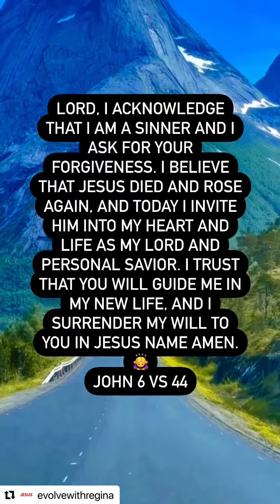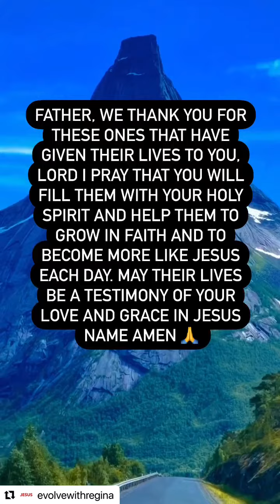Prayer for the salvation of our souls 🙇‍♀️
🎉 Congratulations on your decision to follow Jesus Christ! 🙌🏼 As a new believer, the next step in your journey is to find a Bible-believing church where you can grow in your faith and be nurtured in your spiritual walk. 🏛️ I pray that the Holy Spirit will guide you to a church that will be a good fit for you, where you can connect with other believers, learn more about God’s word, and receive support and encouragement. 🙏🏼

In addition, I encourage you to make reading and studying the Bible a priority in your daily life. 📖 If you don’t have a Bible, you can download the YouVersion Bible app on your phone or other devices, which provides access to many versions and translations of the Bible. 📱 Make it a habit to read and meditate on God’s word each day, and ask the Holy Spirit to help you understand and apply it to your life. 🤲🏼

Remember that being a Christian is not just a one-time decision, but a lifelong journey of growing in faith and becoming more like Christ. Seek Him with all your heart, and He will reveal Himself to you in new and amazing ways. 🌅

Once again, congratulations on your decision to follow Jesus, and may God bless you on your journey with Him. 🙏🏼